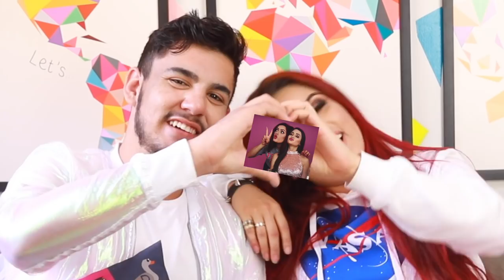VERDADES COMPROMETEDORAS OU DESAFIOS MALUCOS? | KIM ROSACUCA ft. LÉO BORGES